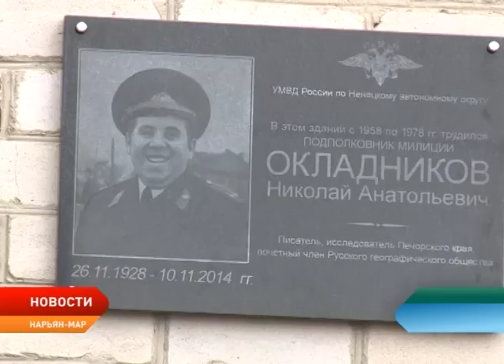На здании полиции в Нарьян-Маре установили мемориальную доску Николаю Окладникову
Трехсотлетие отмечает сегодня российская полиция. В этот день на здании УМВД России по Ненецкому округу торжественно открыли мемориальную доску Николаю Анатольевичу Окладникову, внесшему значительный вклад в укрепление правопорядка и в культурное наследие Ненецкого края.